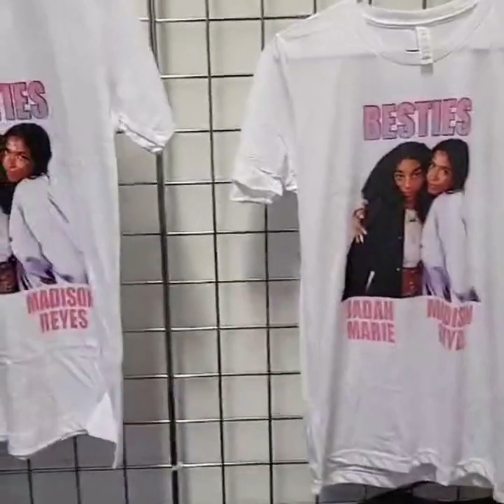Madison Reyes & Jadah Marie meet up day 1 & day 2 (The besties tour)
Double Trouble meet up,  from Madi's dad's Instagram live (mr.reyes718)